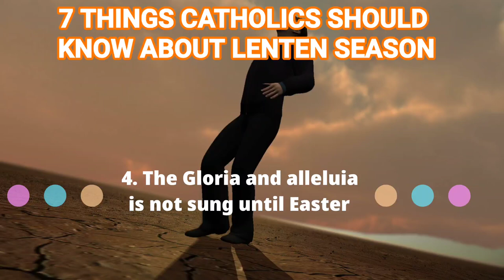7 THINGS CATHOLICS SHOULD KNOW ABOUT LENTEN SEASON | DAILY LENTEN SERIES 1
This reflection covers all you need to know about Lenten season, with explanations on the Frequently Asked Questions (FAQs) regarding:
▪︎Fasting and Abstinence
▪︎What constitutes meat.
▪︎Who can fast? (Age limits)
▪︎Does drinking water or beverages break fasting?

Share with family and friends. I wish you a spirit filled lenten season.